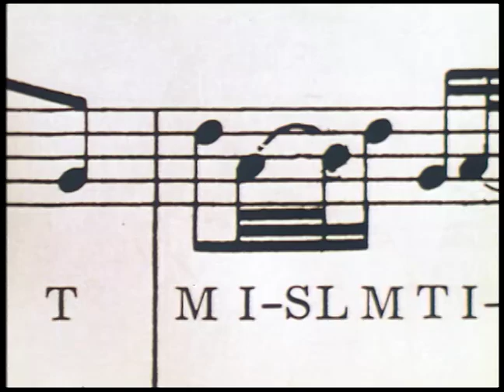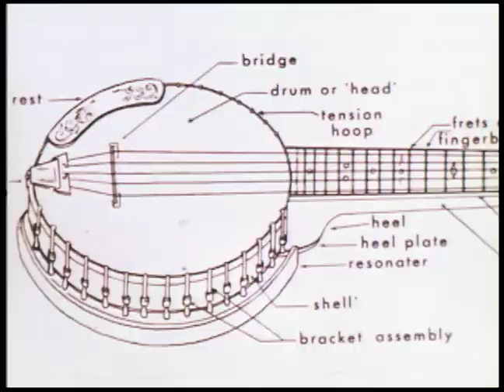Banjoman trailer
SabuCat Productions, a premier stock footage house for over 20 years, now restores and shares rare and high-quality moving images on YouTube. Known for its massive collection of over 50,000 coming attraction trailers, SabuCat also produced all three "3-D Expos" at Hollywood's Egyptian Theatre. We're currently collaborating with UCLA and the Library of Congress to restore the Laurel & Hardy/Hal Roach library for theatrical and home video releases.

•A Thousand Cuts: The Bizarre Underground World of Collectors and Dealers Who Saved the Movie Co-Authored by Jeff Joseph (SabuCat)